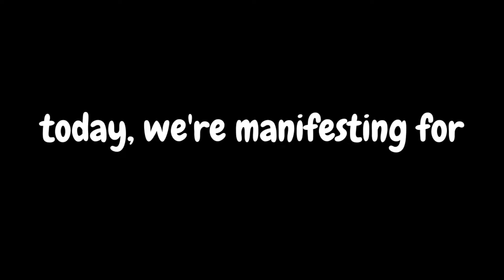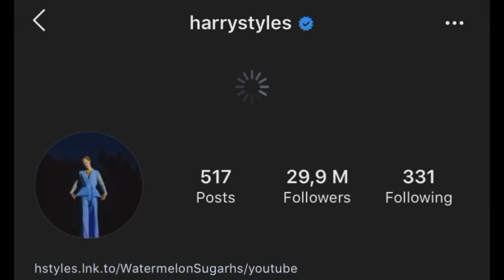manifest with me: larry stylinson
manifesting for our larents, because why not?